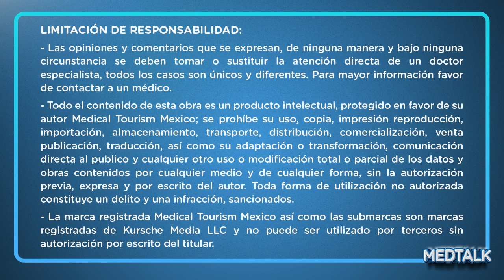Patient Shares Her Experience: Plastic Surgery in Mexico City: MedTalk Podcast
Learn about the experience of patients who traveled for medical tourism.
The patient shares her experience with the plastic surgeon in Mexico City.

00:00 Intro
00:18 Episode introduction
05:50 Conclusions